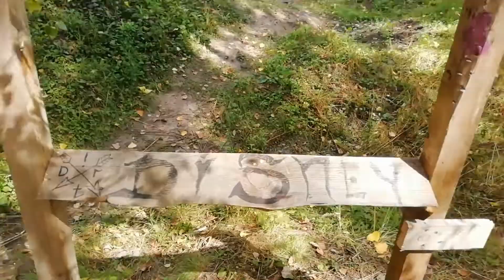Катка на діснеї | Готуємось до контестів...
Далі в планах зняти для вас лютий bike check,  тріп на dirt контест та контест, що буде в Полтаві. Буде цікаво, тож слідкуйте за новинами...